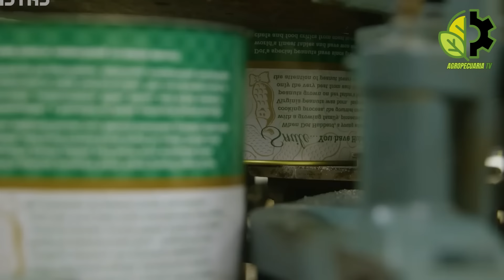Cosechando MILLONES de toneladas de Cacahuates para hacer una deliciosa mantequilla de maní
Desde el Campo Hasta tu Mesa: El Fascinante Proceso del Maní

¿Alguna vez te has preguntado cómo el maní, también conocido como cacahuate, llega desde el campo hasta tu mesa? En este video, te llevaremos a un fascinante recorrido por el proceso completo del maní, desde su cultivo hasta su procesamiento final. Descubre cómo se cultivan, cosechan y procesan estos pequeños pero poderosos nutrientes que alcanzaron un valor de 90.42 mil millones de dólares en la industria global del maní en 2024.

Los principales productores de maní incluyen a China, India, Nigeria, Estados Unidos e Indonesia, con China liderando la producción mundial con aproximadamente el 40% del total. Acompáñanos mientras exploramos cada etapa del viaje del maní, desde su siembra y crecimiento hasta la cosecha, limpieza y procesamiento. Descubre las innovadoras técnicas y maquinarias que aseguran que cada bocado de maní que comes sea fresco y nutritivo.

En este video educativo, aprenderás sobre:

- Las técnicas de cultivo de maní, desde la preparación del suelo hasta la siembra.
- El uso de maquinaria avanzada como la MaxEmerge 5 para sembrar maní.
- El riego y los cuidados necesarios para un crecimiento óptimo.
- El proceso de cosecha, incluyendo el uso de cosechadoras y el secado natural al sol.
- Los métodos de procesamiento, como la limpieza, descascarado, tostado y producción de mantequilla de maní.
- Las medidas de control de calidad para asegurar productos seguros y deliciosos.

Ya sea que estés interesado en la agricultura, la tecnología alimentaria, o simplemente quieras saber más sobre uno de tus snacks favoritos, este video tiene algo para ti. ¡Prepárate para una mirada profunda y educativa al mundo del maní! ¡Comencemos!

Capítulos del Video:
00:00 - Introducción
01:20 - Preparación del Suelo y Siembra de Maní
03:50 - Riego y Cuidados del Cultivo
06:10 - Métodos de Cosecha de Maní
08:30 - Secado Natural y Trilla
10:50 - Limpieza y Procesamiento Inicial
13:20 - Descascarado y Separación
15:40 - Escaldado y Tostado
17:10 - Producción de Mantequilla de Maní
19:00 - Empaque y Control de Calidad
20:30 - Conclusión y Reflexiones Finales

¡Esperamos que disfrutes del recorrido y aprendas todo sobre el fascinante mundo del maní!

Agropecuaria TV""►  is a place to help you discover great things about technology in the field of agriculture, livestock technology, processing technology and food processing technology, etc.